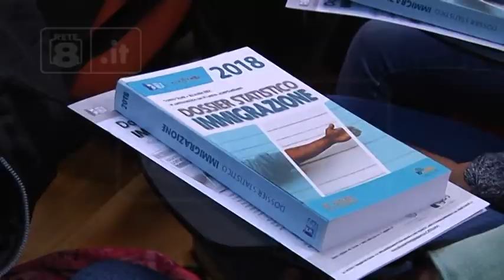Abruzzo - Immigrati a forte integrazione